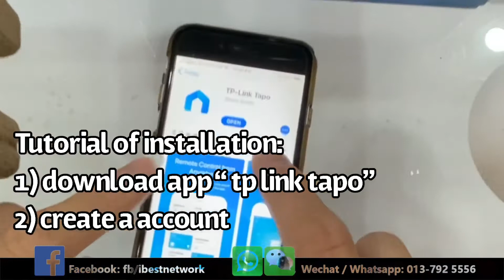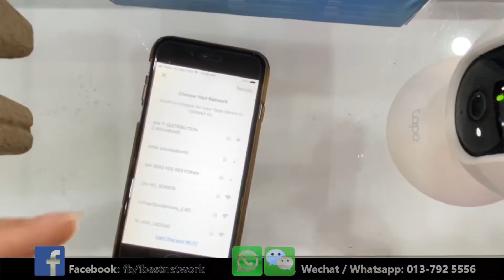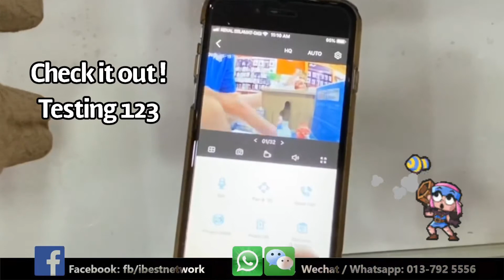Tutorial installation of TP-LINK TAPO C200